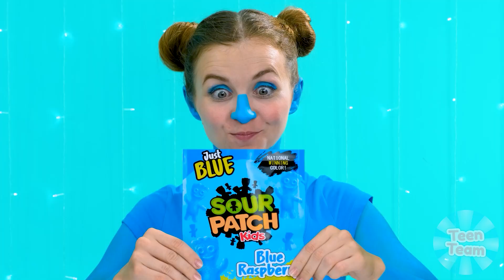एक ही रंग का भोजन चुनौती TeenTeam Challenge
अपने जीवन को विभिन्न रंगों से रंगें! हमारी नई चुनौती बहुत मज़ेदार और दिलचस्प होगी!